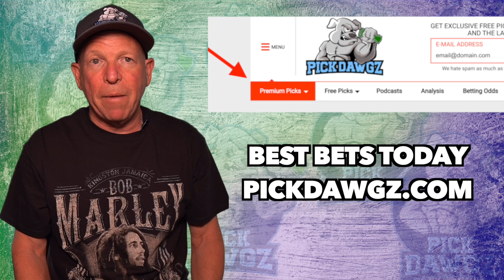MLB Pick Today Houston Astros vs Minnesota Twins 8/6/21 MLB Betting Pick and Prediction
The Minnesota Twins face off with the Houston Astros in Friday's MLB Baseball action. Get Mitch's Expert Pick and Prediction for this game.